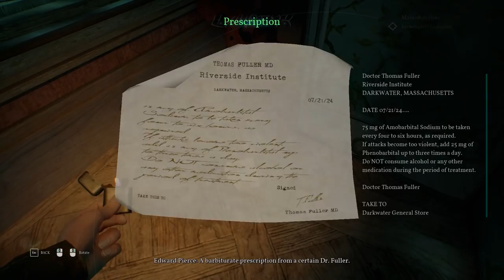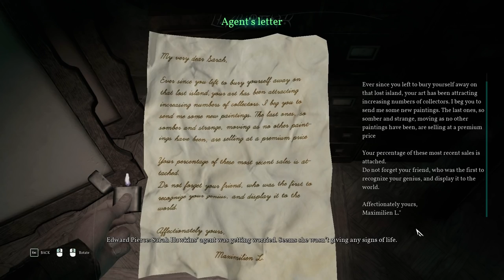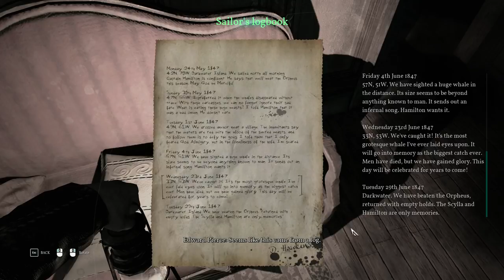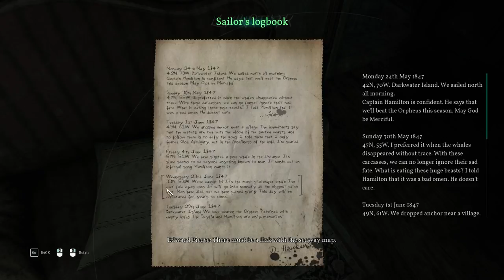Let's Play Call of Cthulhu (2018) Part 7 - Chapter 4: Tunnels Under the Hawkins Mansion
1924. Private Investigator Pierce is sent to look into the tragic death of the Hawkins family on the isolated Darkwater Island. Soon enough, Pierce is pulled into a terrifying world of conspiracies, cultists, and cosmic horrors.

REVIEWS

“One of the finest cosmic horror experiences in modern gaming.”
IGN

“The Lovecraftian overtones were strong enough to warp my mind into an excited frenzy”
Gamesradar

“I felt like I was in a tabletop Call of Cthulhu adventure”
PCGamer